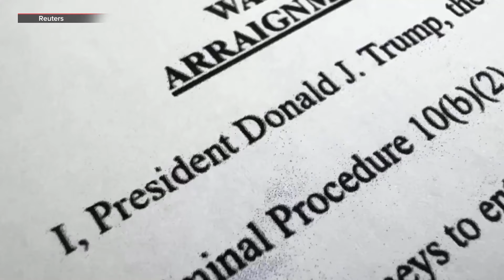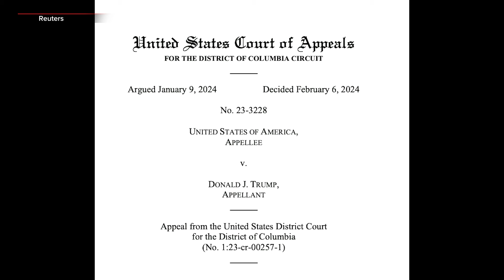Trump to plead not guilty to charges in revised US indictment | ABS-CBN News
Former US President Donald Trump said in a court filing on Tuesday that he would plead not guilty to criminal charges in a revised indictment accusing him of attempting to overturn his 2020 election defeat.
Trump, the Republican candidate in the Nov. 5 presidential election, waived his right to appear in court and instead authorized his lawyers to enter the plea.
The revised indictment, obtained last week by Special Counsel Jack Smith, includes the same four charges prosecutors brought against Trump last year. He was accused of attempting to defraud the United States, obstruct congressional certification of the election and deprive voters of their right to a fair vote.
(Production: Bernat Parera)